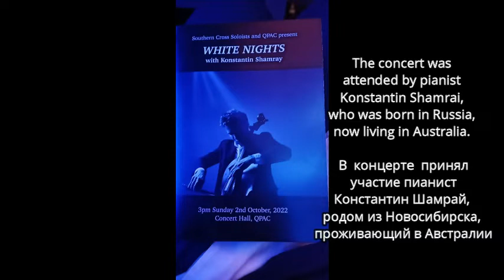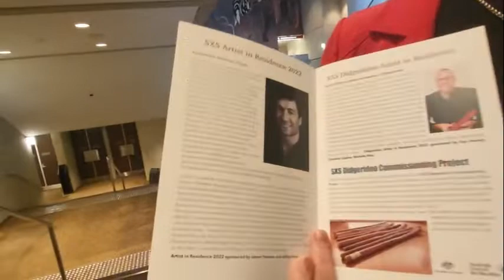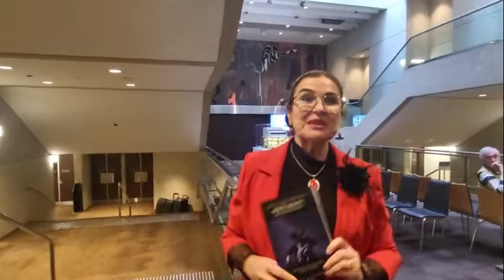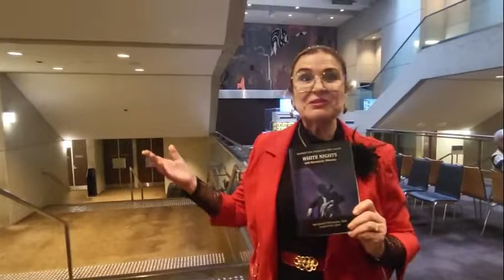Impressions of spectators from the concert of the "WHITE NIGHTS" K.Shamrai in Brisbane QPACC 2022